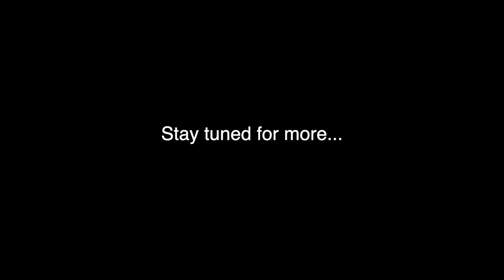Episode Seventeen: Scandalous Ankles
Sammie wants to go to West Virginia, while Alexandra and Sam flash their scandalous ankles, an act that would have gotten them accused of witchcraft in the 1800s.